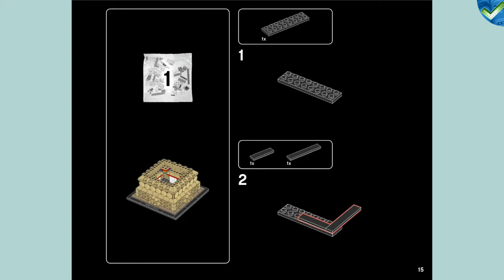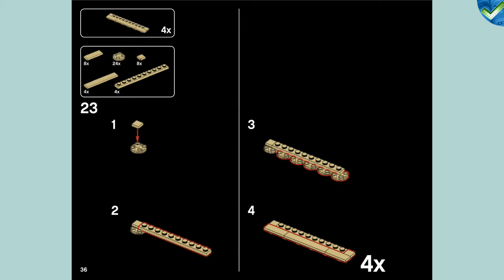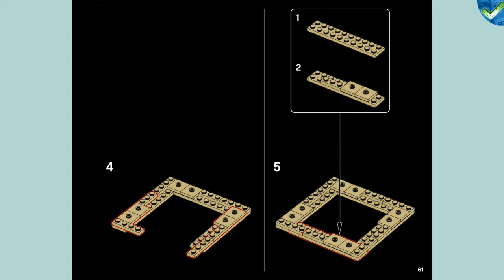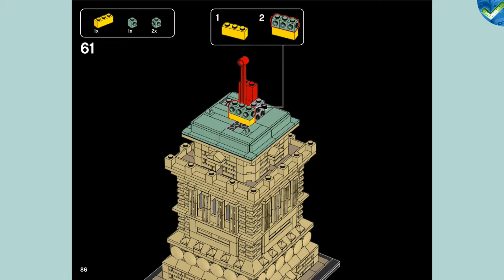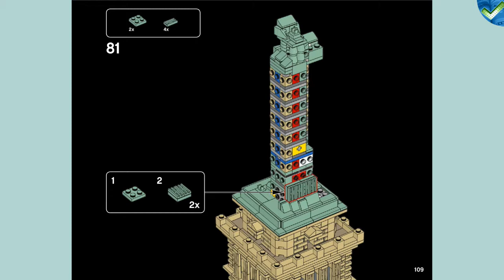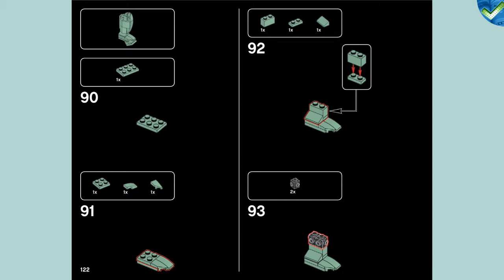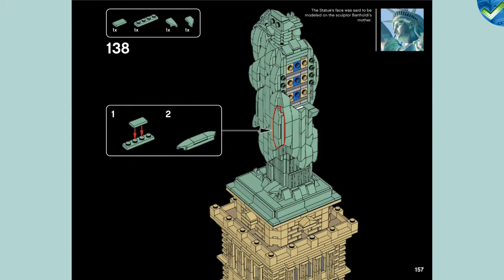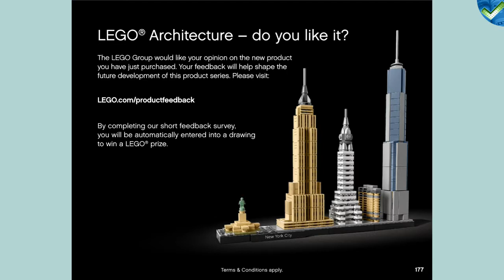21042 LEGO® Architecture Statue of Liberty Manual at the Brickmanuals Instruction Archive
LEGO®-Setdescription:
Celebrate a monumental blend of architecture and sculpture with this LEGO® Architecture 21042 The Statue of Liberty set. America’s iconic symbol of freedom stands more than 305 feet above Liberty Island in New York harbor, welcoming seafarers from around the globe. This impressive LEGO interpretation faithfully reproduces the monument´s harmonious blend of sculpture and architecture with its intricately detailed shield-lined pedestal, brick detailing and columned balconies. The beautifully crafted Lady Liberty statue features a flowing robe, broken shackles, 7-ray crown, iconic tablet and an upraised arm bearing a golden torch. Finished with an authentic sand-green and beige color scheme, and a decorative nameplate, this model delivers a highly satisfying building experience to all with an interest in architecture, travel, history and design, and makes a truly symbolic centerpiece for the home or office.
-LEGO® Architecture interpretation of the real-world architectural landmark, the Statue of Liberty.
-Features an intricately detailed pedestal with shield & brick detailing, columned balconies, and a Lady Liberty statue with a flowing robe, 7-ray crown, iconic tablet and golden torch.
-The included booklet contains information about the design, architecture and history of the building (English and French languages only. Other languages available for download at LEGO.com/architecture).
-LEGO® Architecture celebrates the world of architecture through the medium of the LEGO brick, and is developed for all with an interest in travel, architecture, history and design.
-This set includes over 1,685 LEGO® pieces.
-Enjoy a pleasantly challenging and rewarding building experience with this LEGO® Architecture set.